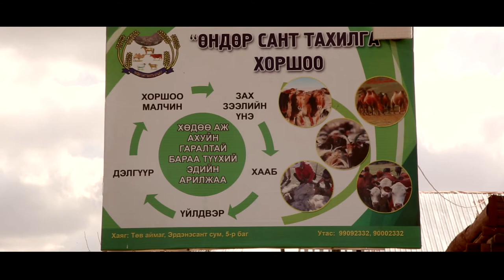unuudur ba margaash Erdenesant